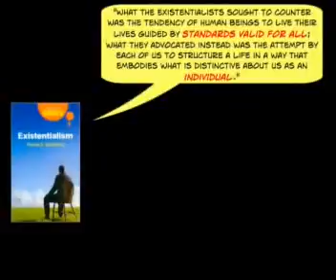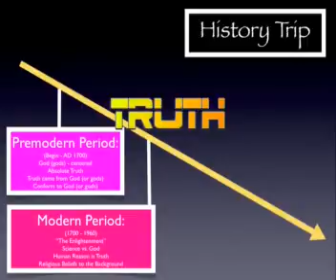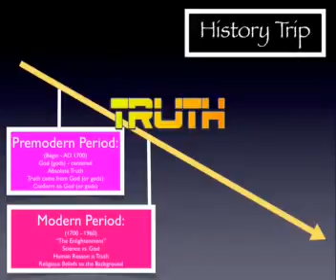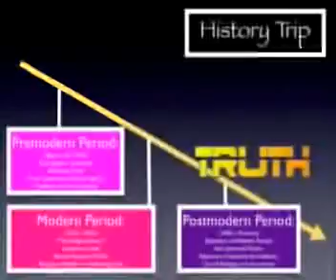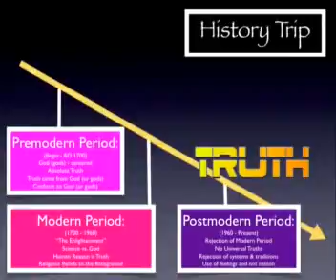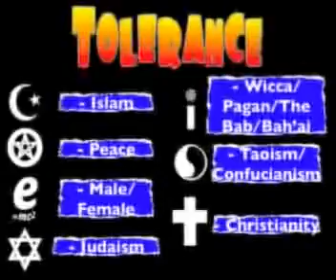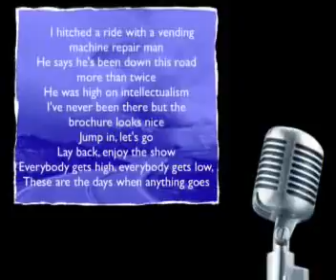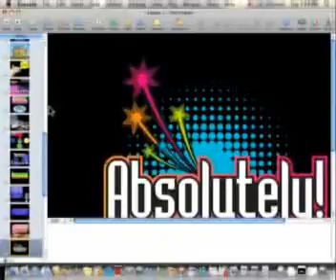Christian Ethics 17A B. Harrub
Christian Ethics 17A, B. Harrub MAR_23_2010